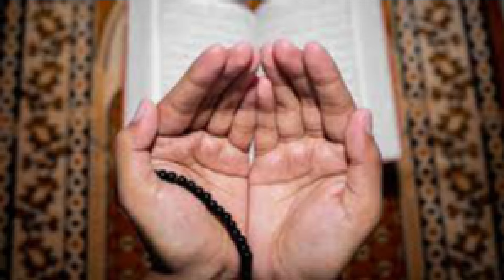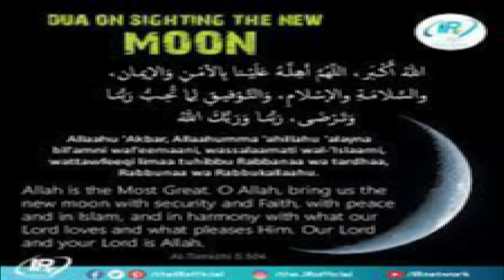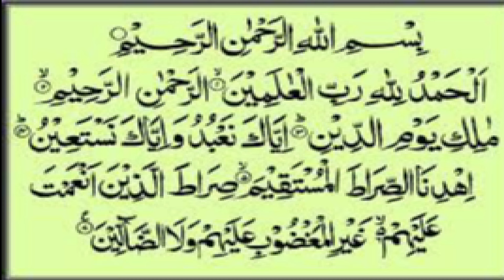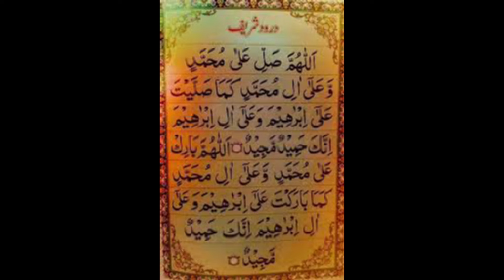Amal of Zilhaj Moon to Fulfill Wishes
In this video amal of surah fatiha 30 times is explained while seeing the moon of zilhajj to fulfill wishes.